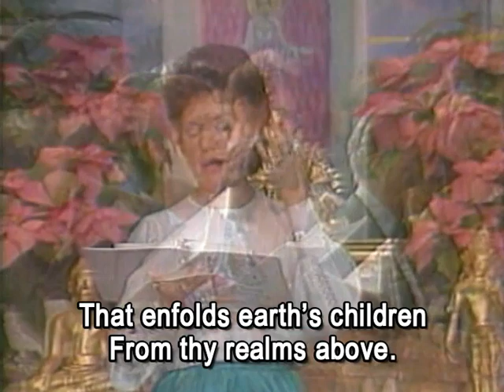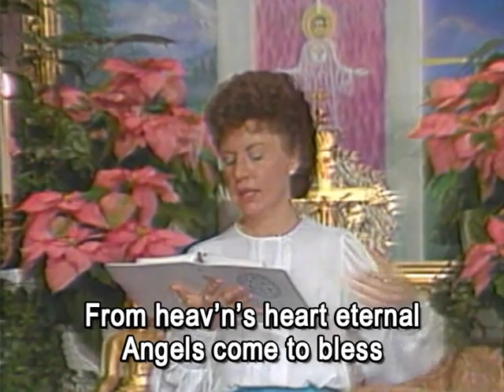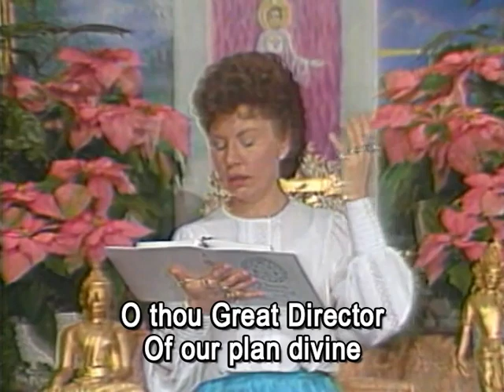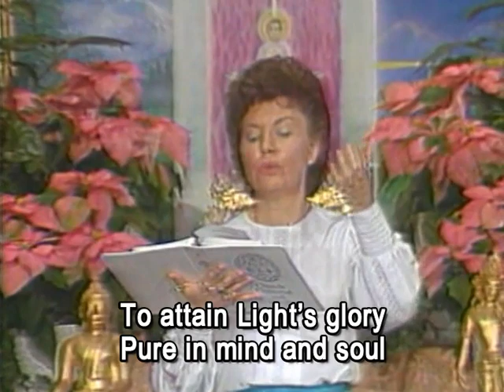Song 416 “The Great Divine Director”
Song 416 “The Great Divine Director” (12-29-83)